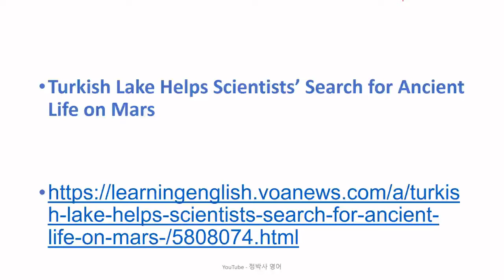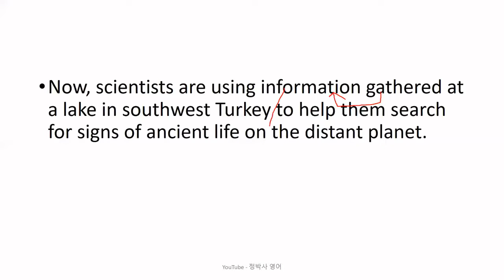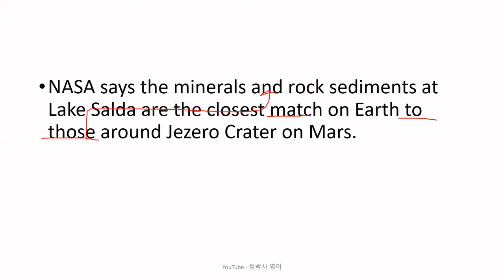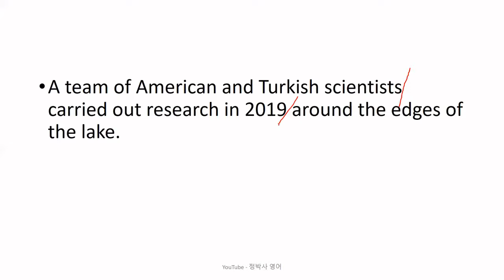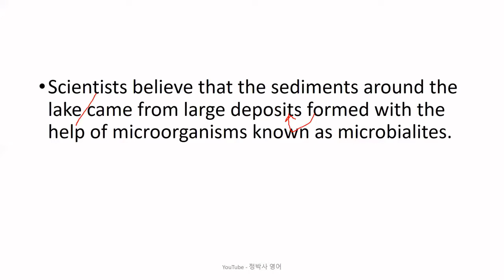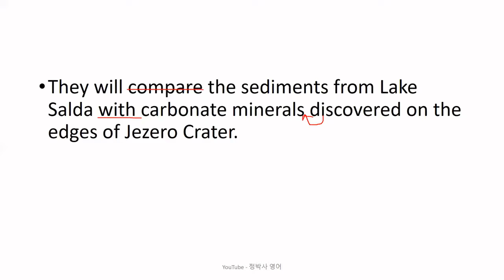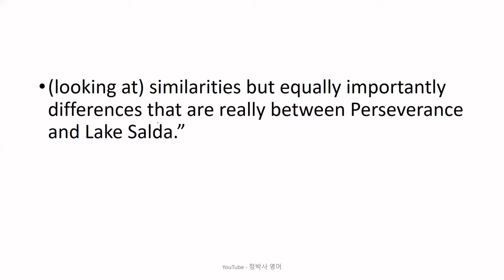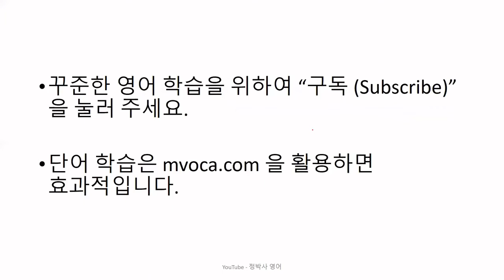[영어공부/영어독해] 생명체가 화성에 존재했다는 증거를 찾는 노력에 중요한 정보를 제공하는 터키의 한 호수 - 영어뉴스/영어청취 {영어실력, 노력하는 만큼 느는 법}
[2171] Turkish Lake Helps Scientists' Search for Ancient Life on Mars (March 12, 2021)

1. 원어민 뉴스 파일을 여러 번 듣습니다. 들으면서 무슨 내용인가, 한 문장 한 문장 짚어 봅니다.
2. 제 강의를 듣습니다.
3. 내용을 완전히 이해했다고 생각하면, 지문을 소리 내어 읽고, 가능하면 녹음을 해서 들어봅니다.
4. 짧은 내용 혹은 한 문장을 여러 번 반복해서 듣거나 읽는 것 보다는, 긴 지문을 끝까지 한 번이라고 듣고 읽는 것이 효과적입니다. 다양한 지문을 접하는 것이 좋습니다.
5. 독해, 청취 혹은 스피킹이 안 된다는 것은 단어가 부족하다는 뜻입니다. 단어학습은 영-영 으로 하는 것이 장기적으로 좋습니다. 제가 직접 만든 을 추천합니다.
6. 하루에 제 강의 하나로 1 시간 정도 투자한다고 보면 합리적인 계획일 것입니다.